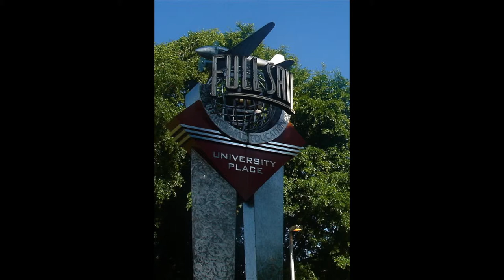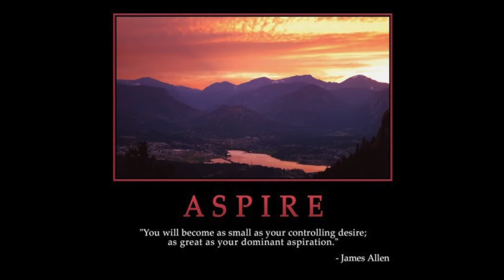Art in the Industry Podcast - Wesley Riester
Interviewee John Enix